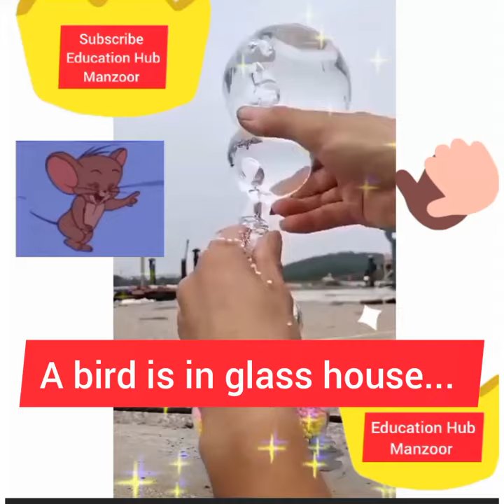funny, A bird is in a glass house.....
Bird, and beads.